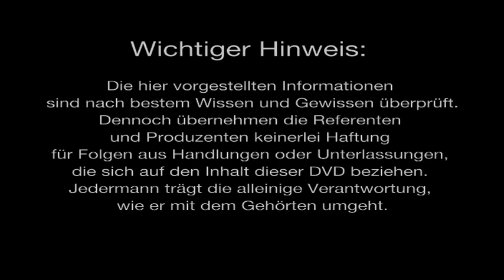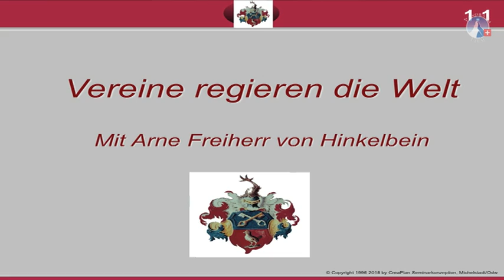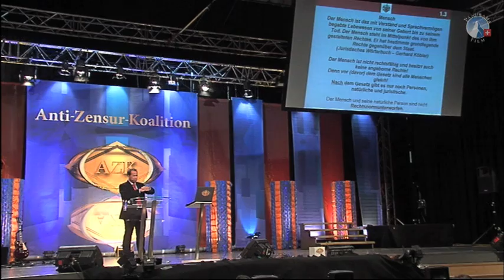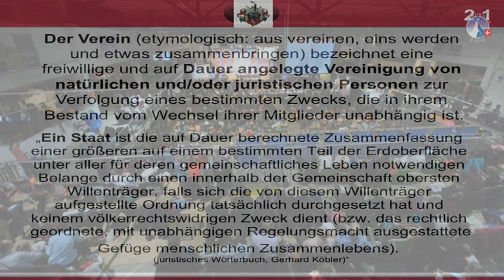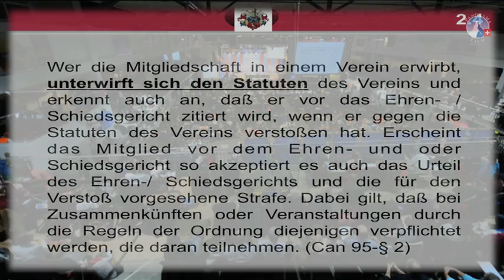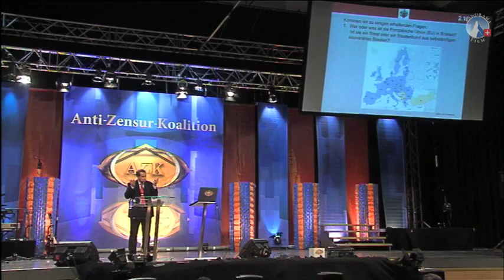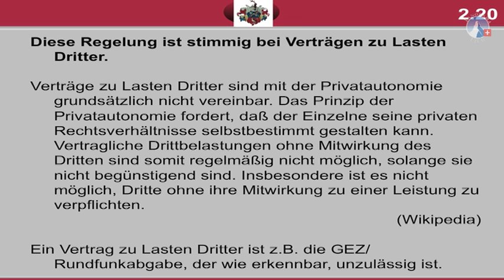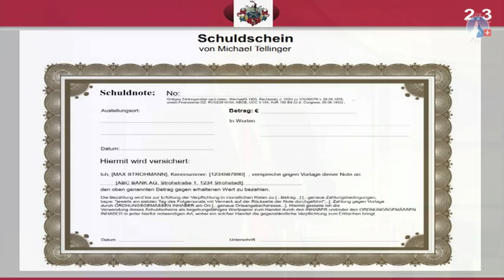12. AZK - Vereine regieren die Welt - Arne Freiherr von Hinkelbein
Die AZK übernimmt keine Haftung für Resultate von unternommenen Handlungen aufgrund der Darlegungen in nachfolgendem Vortrag. Für vermittelte Inhalte trägt nicht die AZK, sondern jeweils allein der Referent oder die Referentin die Verantwortung.
Als Ergänzung zu diesem Referat finden Sie am Ende des Vortrags ein Statement von Ivo Sasek und Ergänzungen aus der Zuhörerschaft.